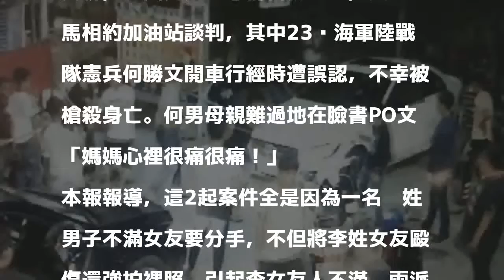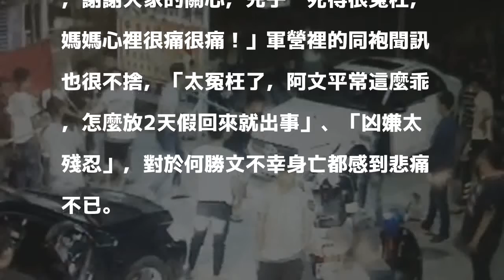海陸上兵被誤認錯殺身亡 母親臉書PO文「心裡很痛很痛..」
〔即時新聞／綜合報導〕屏東潮州2日凌晨1點與3點連續發生2起刑案，總共造成2死3傷，警方調查後發現2起刑案有關聯，起因是男女感情糾紛所致，雙方人馬相約加油站談判，其中23歲海軍陸戰隊憲兵何勝文開車行經時遭誤認，不幸被槍殺身亡。何男母親難過地在臉書PO文「媽媽心裡很痛很痛！」

發表評論評論如下。